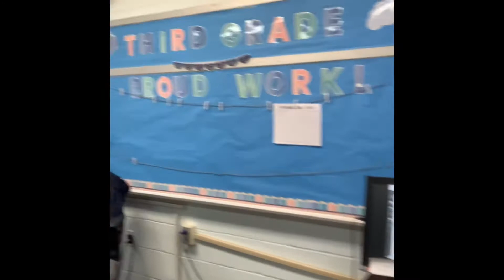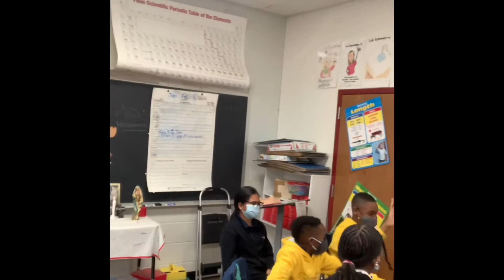Black History Month Jeopardy at St John the Baptist